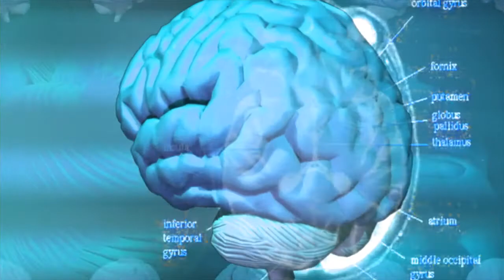Hafıza Teknikleri | Zihin Oyunları | Öğrenme | laforizma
Öğrenme Hafıza Teknikleri Zihin Oyunları
Zihin egzersizlerine  meraklıysanız bu videoyu sonuna kadar izlemenizi ve anlatılanları uygulamanızı tavsiye ederim.
Dinamik bir zekaya sahip olmak ve yaratıcılığın kasını geliştirmek istiyorsanız yapacağınız tek şey size anlatacağım egzersizleri günde 10 dakika tekrarlamaktır.
Kariyer Koçu Brian Lee’nin daha yaratıcı ve kıvrak zekalı olabilmek adına, kendi yaşamında uyguladığı ve harika sonuçlar aldığı ifade ediyor.Size aktaracağım bu zihin egzersizini uygulamak oldukça kolay ve eğlenceli.
Bu egzersizler  yoğun bir iş hayatına sahip herkes için sonuçları mükemmeldir. eğer yaratıcı bir alanda çalışmıyorsanız bile, bu alıştırmayla öğrenme zorluğuyla ilgili sorunlarınız varsa bu konuda size  yardımcı olacaktır.